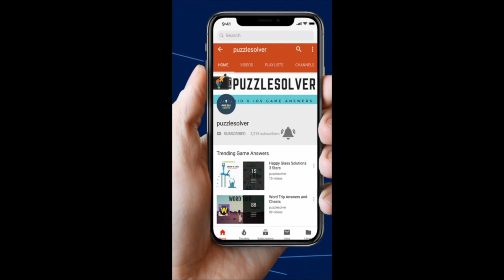Wordbrain Puzzle of the day April 10 2019 Answers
Here are the answers to Wordbrain Puzzle of the day Wednesday April 10, 2019.